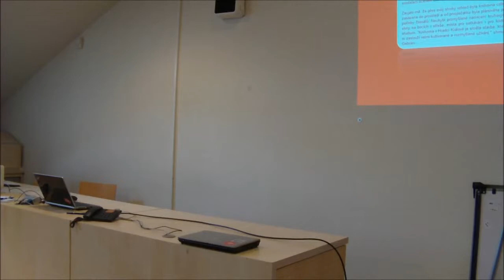MyS3: Adam Hazdra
Adam Hazdra vystudoval obor řízení inovací na University of Manchester ve Velké Británii. Zabývá se inovacemi a designem služeb. Je konzultantem Jihomoravského inovačního centra. Na minikonferenci nás seznámil s průběhem cesty za lepším rozhraním po knihovnách v ČR, které se zúčastnil spolu s našimi kolegy. Mluvil také o tom, jak přeložil první knihu o lepších službách a jak spolu s kolegy napsali vlastní knihu Skvělé služby, která je právě nyní čerstvě k dostání v knihkupectvích!